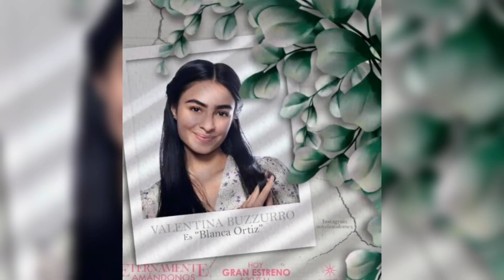Avance 80: Fernando Busca Venganza | Eternamente a Amandonos